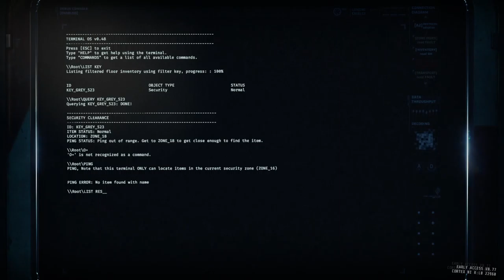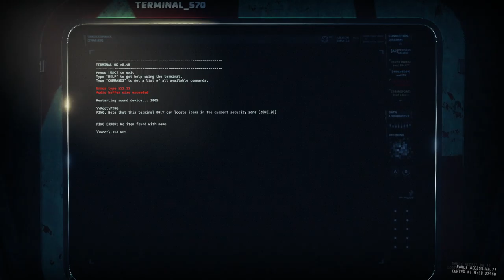GTFO R5A2 Prisoner Efficiency (Pre-Nerf)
GTFO R5A2 Prisoner Efficiency
00:00:00 Drop
00:01:58 Zone 131 (Extreme)
00:03:15 Reroute Power
00:05:34 Zone 16 (Class II Cluster Alarm)
00:08:46 Zone 18 (Blood Door)
00:16:48 Scan Zone 19 (Security Scan)
00:18:40 Scan Zone 20 (Class III Cluster Alarm)
00:23:10 HISEC Run
00:24:23 Zone 302 (Extreme/Mother Fight)
00:26:35 Extraction